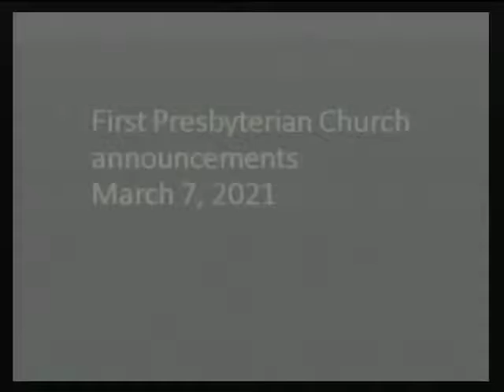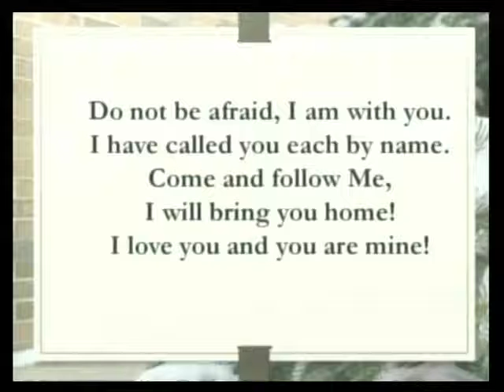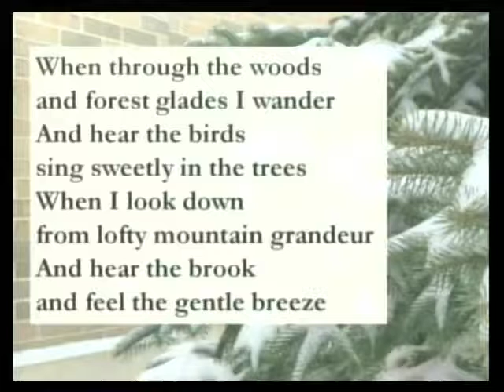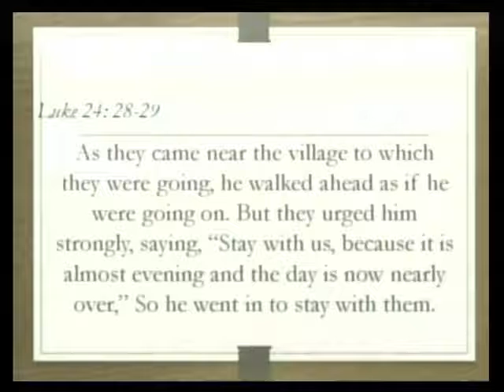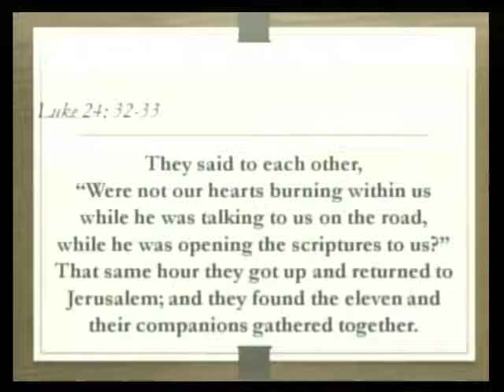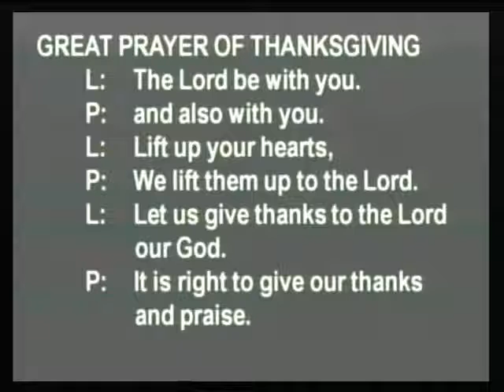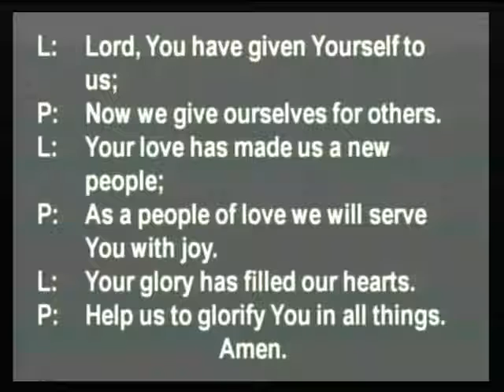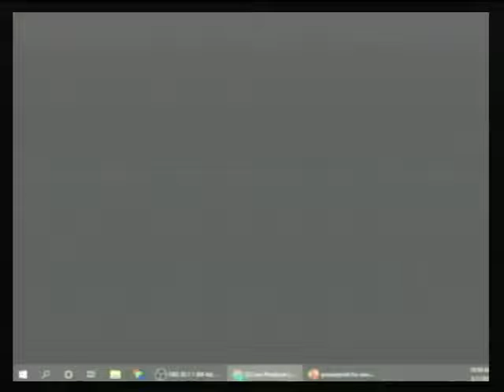Come to the Table March 7, 2021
Pastor Bert Nelson
First Presbyterian Church
Hastings, Michigan
Come to the Table     Luke 24:13-35